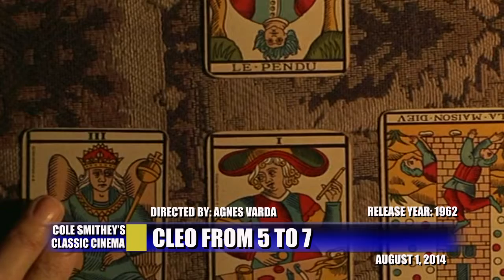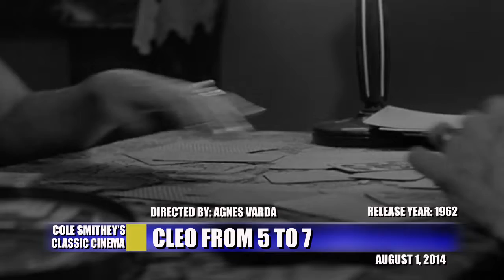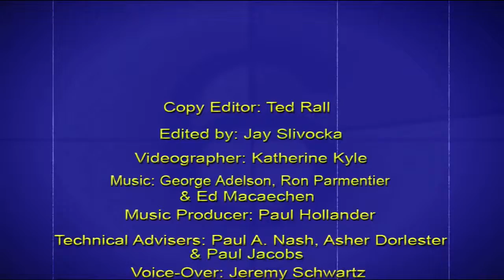GET ON UP — CLEO FROM 5 TO 7: COLE SMITHEY'S MOVIE WEEK #334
COLE SMITHEY'S VIDEO ESSAY OF GET ON UP AND CLEO FROM 5 TO 7.

► Support Cole Smithey for $5 or more montly, and receive cool rewards!

► Come on Cole's '5th & Park' Film and Fiction Walking Tour of Carnegie Hill along Museum Mile

►Follow Cole on Twitter!

Copyright claim: This video, along with all other videos produced by Smart New Media Inc., [as posted on YouTube] falls strictly under the protections of *TITLE 17, CHAPTER 1, ARTICLE 107 OF THE UNITED STATES COPYRIGHT LAW, and as such is the property of SMART NEW MEDIA INC.